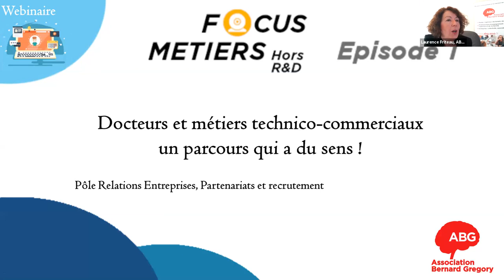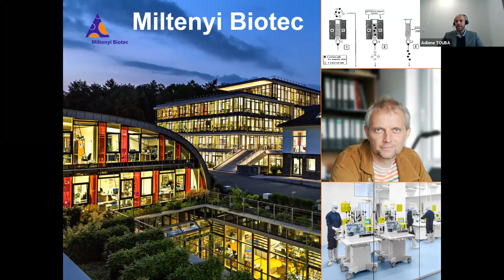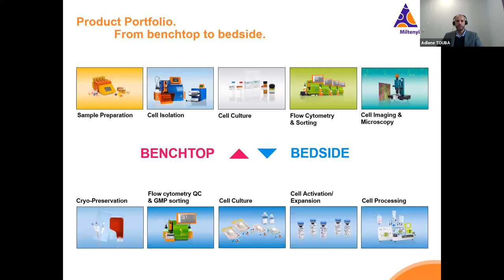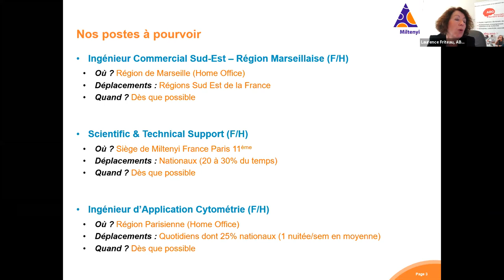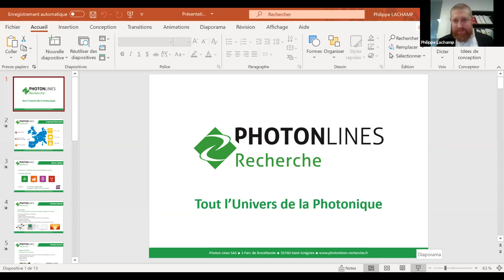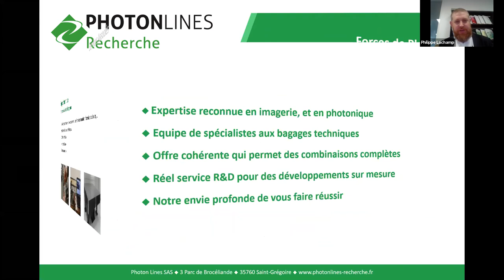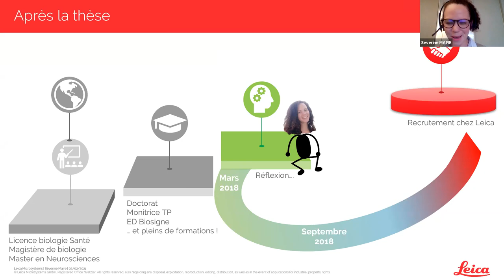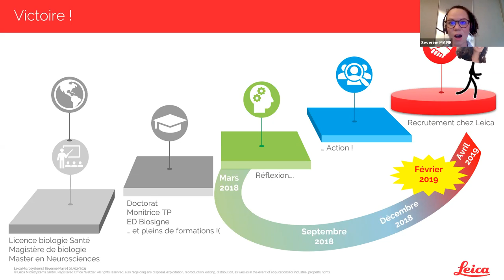Webinaire "Les métiers technico-commerciaux" // Focus Métiers Hors R&D [épisode 1]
Premier épisode de la série des "Focus Métiers hors R&D", ce webinaire est  consacré à la famille des métiers technico-commerciaux.

Ingénieur technico-commercial, sales Scientist, application Scientist… Ces métiers qui offrent des opportunités réelles d’emploi et d’évolution de carrière, sont racontés par 4 intervenants :
- Adlène TOUBA, Sales and Marketing Director Cell & Gene Therapy chez Miltenyi Biotec ;
- Soline PICHOT, Responsable des Ressources Humaines chez Horiba ;
- Philippe Lachamp, Sales Division Manager Physics & Bio-Imaging Solution chez Photon Lines ;
- Séverine MAIRE, Key Account Manager Life Sciences chez Leica Microsystems.